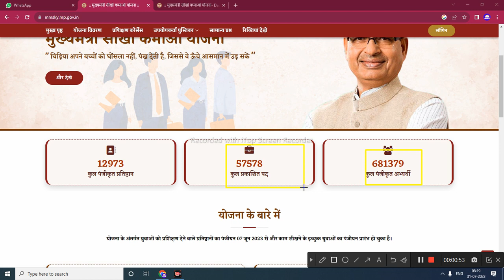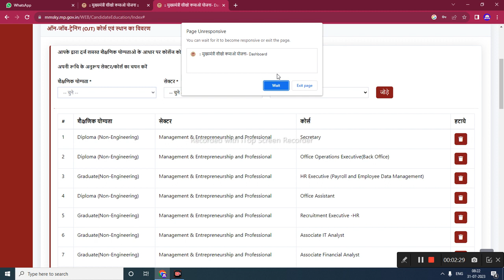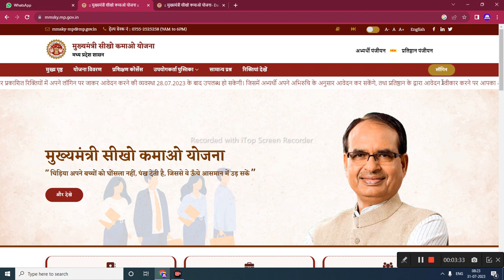MMSKY 31 JUL UPDATE सीखो कमाओ योजना अनुबंध कब आएगा लॉगिन 🆔 में ऑप्शन कब आएगा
MMSKY 31 JUL UPDATE सीखो कमाओ योजना अनुबंध कब आएगा लॉगिन 🆔 में ऑप्शन  @dipeshgour

My others social media link follow

dipesh gour
mukhyamantri sikho kamao yojana registr.
cm jan seva mitra registration

      😍DIPESH GOUR😍